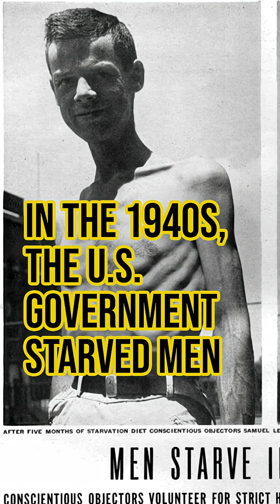What the Minnesota Starvation Study Warned Us About 80 Years Ago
A 1940s experiment revealed how micronutrient deprivation reshapes health and behavior...are we repeating history?

Follow for more insights like this.